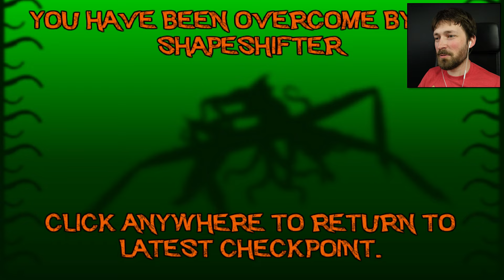THE ALIEN RETURNS - Aquacreep #1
A science crew is trapped at sea with none other than our favorite alien worm, the astrocreep!